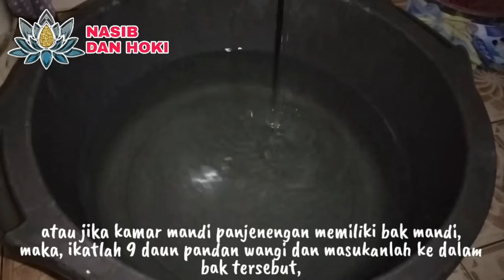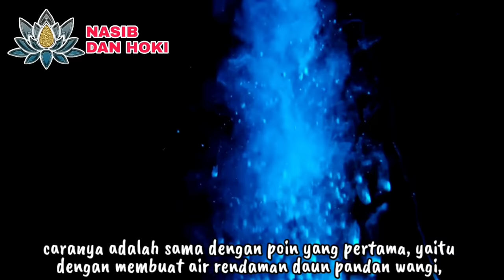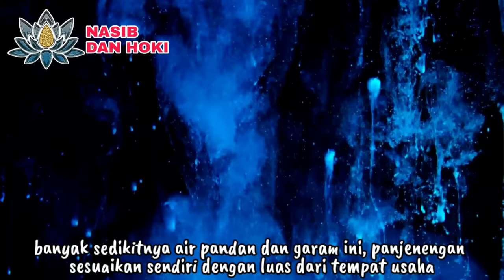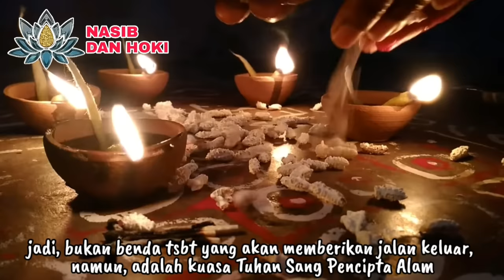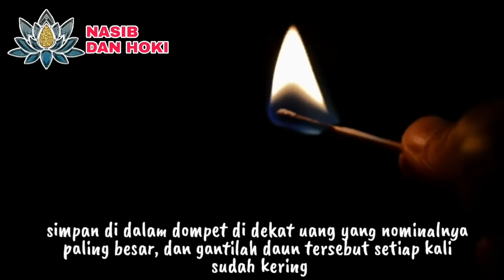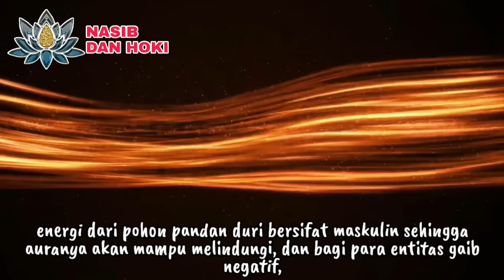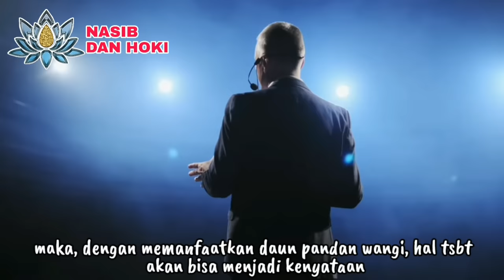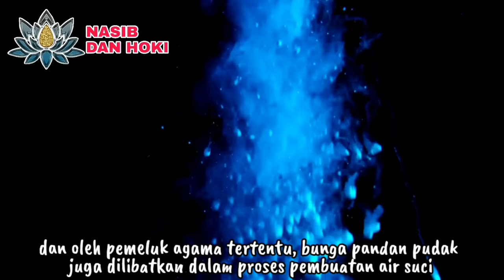SELIPIN AJA DI DOMPET!!!_6 MANFAAT DAUN PANDAN DALAM METAFISIKA SPIRITUAL MENURUT PRIMBON JAWA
BIKIN REZEKI MAKIN WANGI!!!_6 MANFAAT DAUN PANDAN DALAM METAFISIKA SPIRITUAL MENURUT PRIMBON JAWA